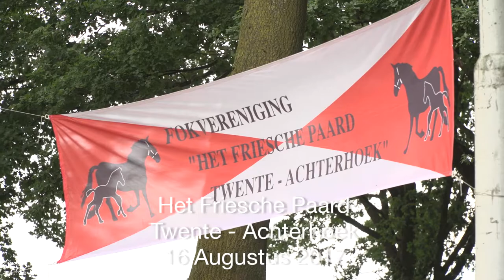Fokdag Het Friese Paard Twente-Achterhoek 2017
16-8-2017: Een heel goede fokdag met een prachtige kampioenskeuring’, waren de lovende woorden van juryvoorzitter Sabien Zwaga. En kwaliteit was er woensdag zeker op de fokdag van Het Friesche Paard Twente-Achterhoek in Ambt-Delden. Van de 22 gekeurde driejarige merries kon de jury aan maar liefst zeventien merries het Sterpredicaat kwijt. Zeven merries kregen de Ster met een eerste premie toegekend. Het was dan ook niet verwonderlijk dat de driejarige merries er met het algemeen kampioenschap en de reservetitel vandoor gingen.

Algemeen kampioen:Vemke van het Zwoantje (Bartele 472 x Tsjalke 397) fok/eig. B. van Zeeburg, Doornspijk

Algemeen reservekampioen:
Tamke fan Nico Stables (Uldrik 457 x Jorn 430) fokker J.F.M. van den Boogaert, Weert; eig. Fam. Tanck, Vragender

Video: Adrian Meindersma